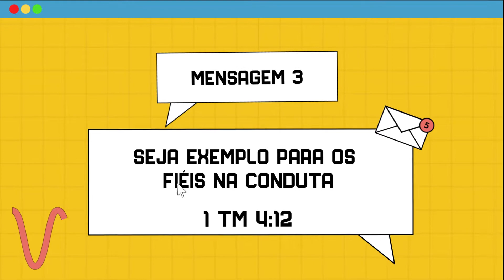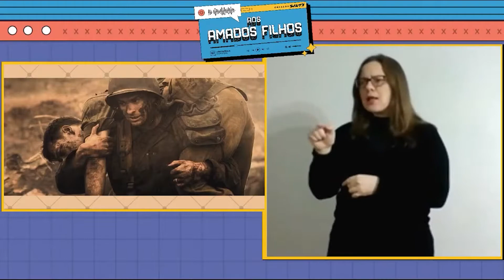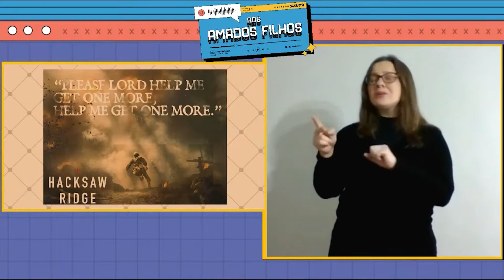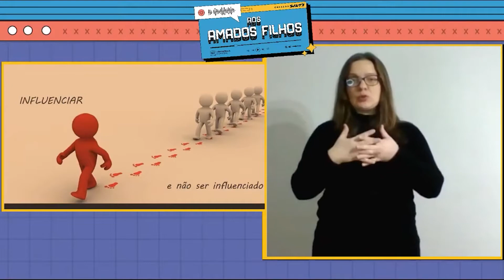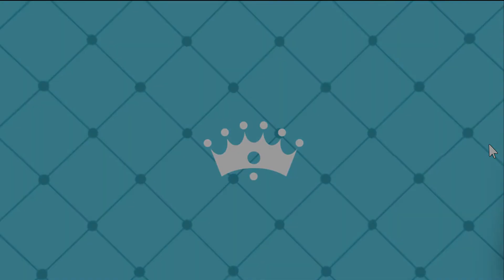Libras - Mensagem 03 - Seja exemplo para os fiéis na conduta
Conferência Geração Santa - Julho 2021
Tema Geral: Aos amados filhos
Lb. 1 Tm 4:12
Preletor. Ulisses Jardim Filho